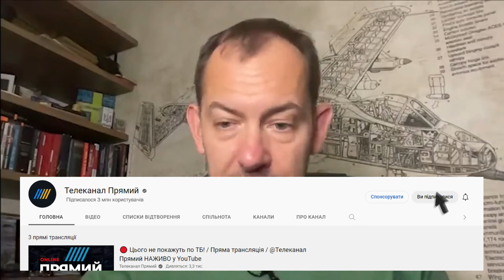СИРСЬКИЙ НА СХІДНОМУ ФРОНТІ!